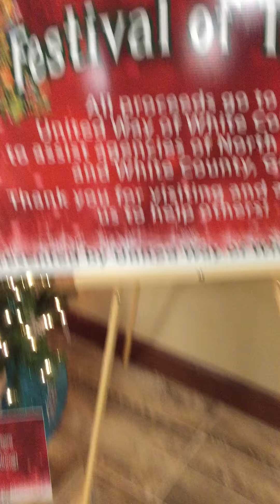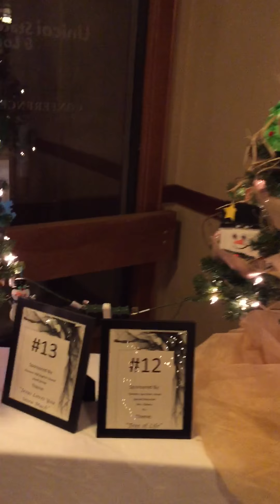Festival of Trees Helen GA Unicoi Lodge